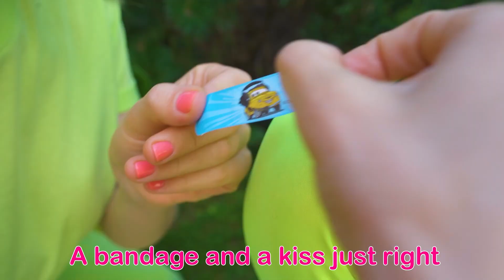The Boo Boo Song #3 | Vasya Nursery Rhymes & Kids Songs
This Kids Song about boo boo story
Watch and sing along with Vasya, Mommy and Daddy